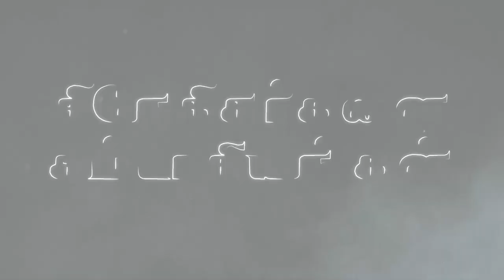"சிநேகிதர்களை சம்பாதியுங்கள்"(HD) Nov19th 2021 Today's Promise with Bro.D.J(DD2429)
Bank Account Details:
Bank Name              :  HDFC
A/C Name                :  HOLI FOUNDATION
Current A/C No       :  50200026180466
IFS Code                  :  HDFC0002409
Branch                     :  BYE PASS ROAD
                                      MADURAI

Bank Account Details:
Bank Name              : STATE BANK OF INDIA
A/C Name                : BALU JUSTIN RAJ
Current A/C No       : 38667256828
IFS Code                  : SBIN0013158
Branch                     :  VILANGUDI
                                      MADURAI